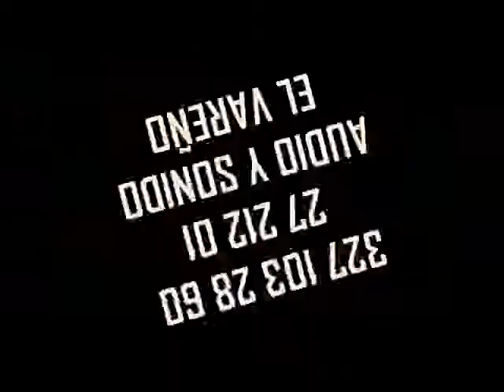SPOT DE TELE SONIDO EL VAREÑO 3271032860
FIESTAS BODAS  QUINCE AÑOS
GRABACIONES DE SPOT DE RADIO Y TELE